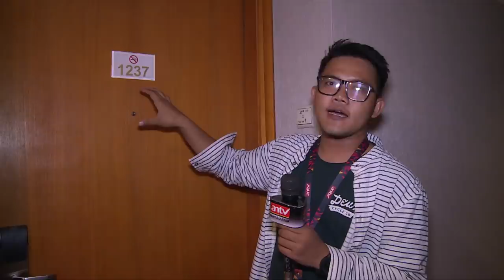Bayu Gatra Suka Rizky Pellu Ketakutan Film Suzzanna | Grebek